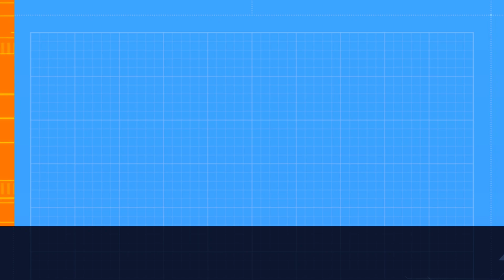Last Pacman Video 😣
So This Video Is Edit On Microsoft Clipchamp And I Forget To Reduce The Background Music And I Hope You Like This Video And That's It For This Video See You In The Next Video Byeeeeeeeeeeeeeeeeeeeeeeeeeeeeeeeeeeeeeeeeeeeeeeeeeeeeeeeeeeeeeeeeeeeeeeeeeeeeee